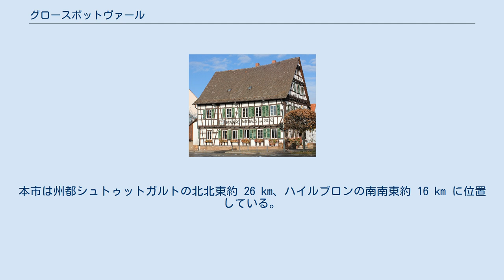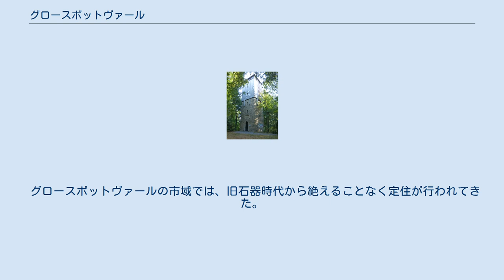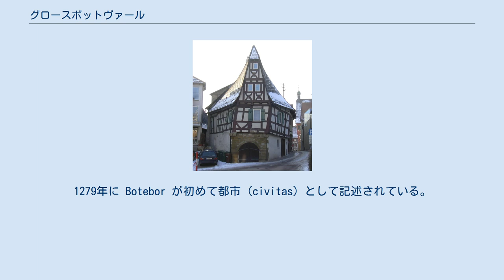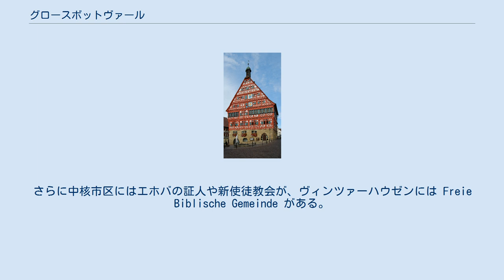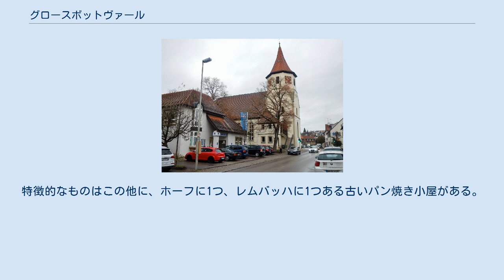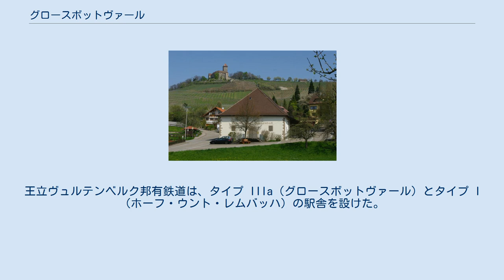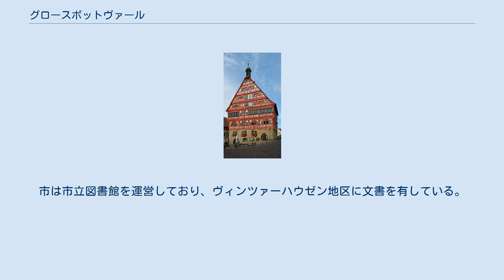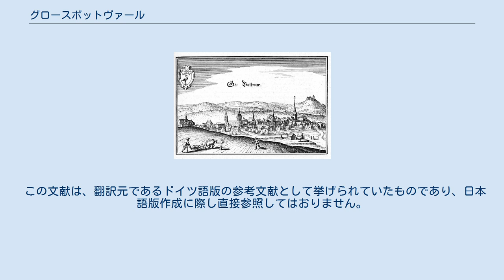グロースボットヴァール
グロースボットヴァール (ドイツ語: Großbottwar, [groːsˈbɔtvar]) は、ドイツ連邦共和国バーデン＝ヴュルテンベルク州ルートヴィヒスブルク郡に属す小都市である。
中心部に歴史的旧市街を有する。
本市は州都シュトゥットガルトの北北東約 26 km、ハイルブロンの南南東約 16 km に位置している。
本市はシュトゥットガルト地域（1992年まではミットレラー・ネッカー地域）およびシュトゥットガルト大都市圏周縁地域に含まれる。
 グロースボットヴァールは、自然環境区分上シュヴァーベン＝フランケン森林山地およびネッカー盆地の一部を含んでいる。
本市は、ルートヴィヒスブルク郡北東部のボットヴァールタール中流域に位置している。
この小さな川は、グロースボットヴァール周辺のブドウ栽培が行われている斜面を縫うように、北東から南西方向にこの街を流れる。
旧市街はボットヴァール川の右岸に位置している。
 北緯49度線を示す碑 バーンホーフ通り沿いに、この街を通る北緯49度線を示す花崗岩の碑がある。
ただし精確には、このプレートがあるのは北緯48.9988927度であり（2015年現在）、北緯49度線はその約 120 m 北を通っている。
 グロースボットヴァール市には、かつて独立した町村であったホーフ・ウント・レムバッハ、ヴィンツァーハウゼンが含まれる。
1970年までのグロースボットヴァール市にはグロースボットヴァール、州道 L1100号線沿いの小集落ザウザーホーフ、ハウス・ベンツェンミューレが属していた。
ザウザーホーフは1700年から1821年まではヴィンツァーハウゼンに属していた。
旧町村のホーフ・ウント・レムバッハにはボットヴァール川の支流の谷に位置する村ホーフとレムバッハおよび離れた場所にある集落シュテッツリンスベルクおよびヘルトリヒスホーフが属した。
旧ヴィンツァーハウゼンには、グロースボットヴァールから北西約 3 km に位置するヴィンツァーハウゼン村落と小集落ホルツヴァイラーホーフが属した。
 グロースボットヴァールは、北西はネッカーヴェストハイム、北はイルスフェルト、北東はバイルシュタイン（以上いずれもハイルブロン郡）およびオーベルステンフェルト、南東はアスパハ（レムス＝ムル郡）およびムルの無人の飛び地、南はシュタインハイム・アン・デア・ムル、西はムンデルスハイムと境を接している。
ムンデルスハイムは、グロースボットヴァール市内の市境近くに無人の飛び地を有している（以上いずれもルートヴィヒスブルク郡）。
 グロースボットヴァールの市域では、旧石器時代から絶えることなく定住が行われてきた。
あらゆる文化的時代区分の出土品がそれを証明している。
紀元後150年から260年までのローマ時代については、3つの農園の遺構が発見されている。
 ローマ人ガイウス・ロンギニウス・スペラトゥスは、200年頃にヴロースボットヴァール付近でレンガを焼いており、名前の頭文字 GLSP が刻印された製品が目印であった。
このレンガは、たとえば、ヴァインスベルクやヴァールハイムで見つかっている。
 グロースボットヴァールは、779年にフルダ修道院の寄進状に Boteburon という表記で初めて文献に記録されている。
川の名前が街にちなんで名付けられたものであり、その逆ではない、という可能性もある。
初めて記録されたこの時点で、この村はフランケン公領の一部であった。
この村の教区教会はフランク人の守護聖人聖マルティンに献堂されていた。
当時の村は、現在の旧市街の西にあたるマルティンス教会周辺であった。
 最初の在郷貴族は12世紀に証明されている。
都市建設はおそらく13世紀半ばに旧市街の西でなされた。
市壁の外にあったマルティンス教会は教区教会の地位を保持した。
1279年に Botebor が初めて都市 (civitas) として記述されている。
創始者は、ハインリート/ホーエネック/リヒテンベルク家族連合で、近隣にある同名のリヒテンベルク城を本拠地としていた。
同家は、1357年に城とそれに付随する（本市に対するものを含む）統治権をヴュルテンベルク伯エーバーハルト2世に売却した。
グロースボットヴァールはその後、ヴュルテンベルク領のアムトの所在地となった。
1496年にこの街にラテン語学校が開設され、1925年まで存続していた。